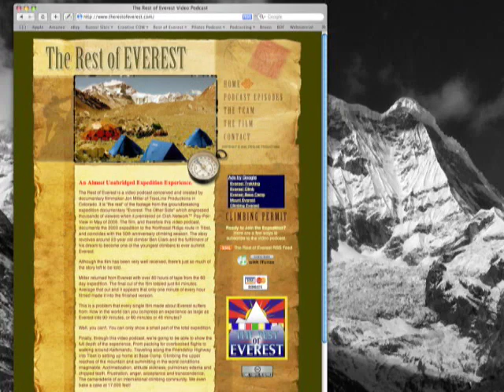Episode 056: The Last Hurrah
Off With Their Beards! This afternoon our camp was buzzing with activity. Quite literally, actually! See, I seem to have been the only person at BC to have brought an electric shaver with me...like everything else around here, it's become a shared resource.

The guys from the Northern Ireland team came over and spent about an hour taking turns shaving off two months of beard growth since arriving at Everest all the way back in early April. Richard Dougan went first and looked quite dapper afterwards. I even went over to the Russian camp and borrowed their "Hello Kitty" mirror. Hey, shaving a beard off after an expedition is a big deal; I wanted to do it right. It's amazing how different Richard looked sans facial hair.

Next up was Jamie McGuinness, the owner of the expedition company they have been using: Project-Himalaya. Man, he REALLY looked different without a beard. Lastly was Richard's good friend and climbing partner "Banjo" Bannon. Banjo didn't shave his entire beard off, just wanted a trim. See, he and Jamie will be staying at Everest for a bit longer to give the summit one more crack. Banjo just wanted to shave enough of his face to get a better fit with his oxygen mask.

I really don't envy these two guys. They're going to head back up just when everyone else is getting ready to head home. In fact, this evening we had quite the last hurrah over at the RNRM camp. It was a nice party with plenty of beer, an awards ceremony and even a few drunken skirmishes. It was a great time and a nice way to begin the last 36 hours at Everest.

It's hard to fully comprehend that we'll be leaving in less than two days. I mean, it will be weird to have a change of scenery. This has been the most remarkable experience of my young life, but I cannot wait until I'm back at home (and lets face it, in bed) with my wife, Heidi.

My heart starts racing just thinking about it.

Jon Miller

Total Running Time: 17:56